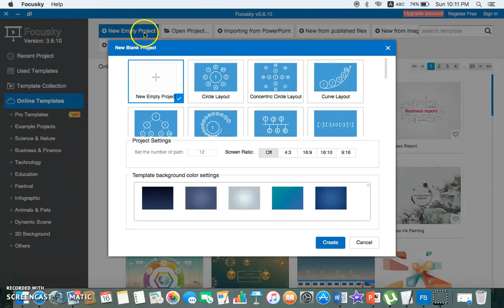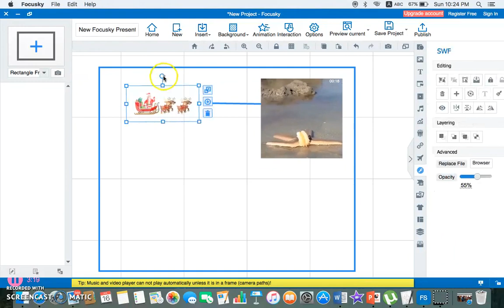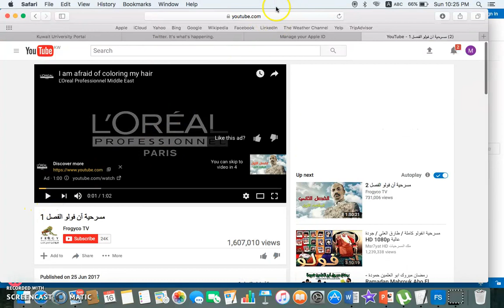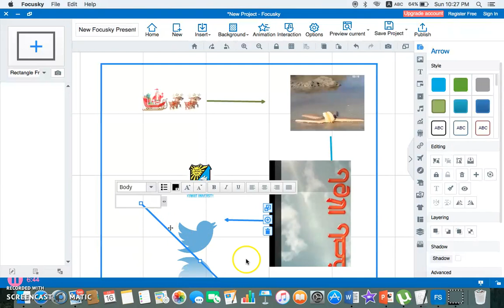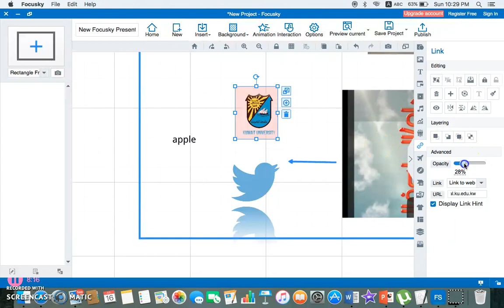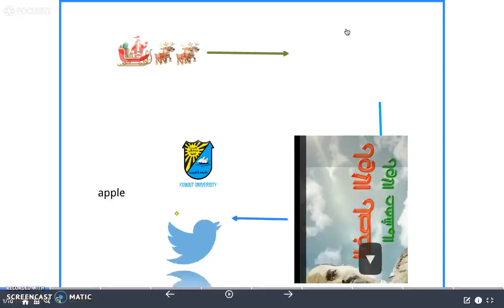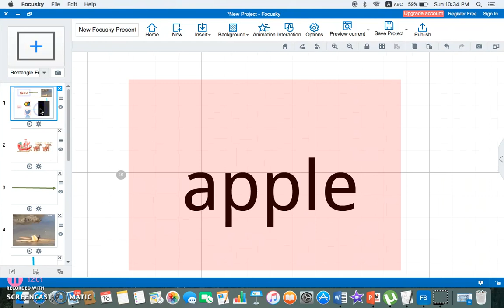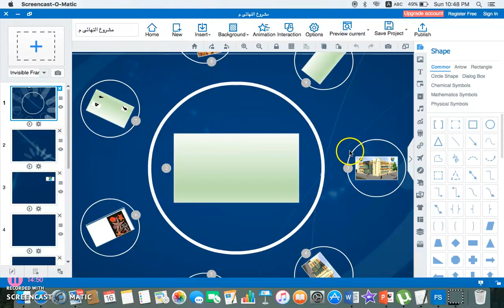Focusky: Tutorial 15, Part 04